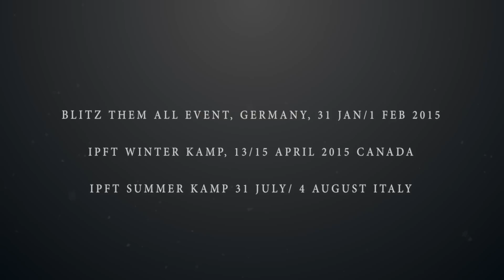Intensive Merry Christmas 2014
ipft community wish you a  Merry Christmas in the most collaborative way!
People from over the world took answer to Gregorio Di Leo call for action. Thank you to all!